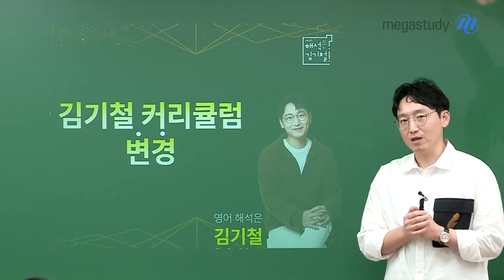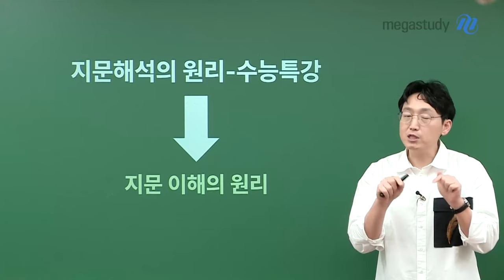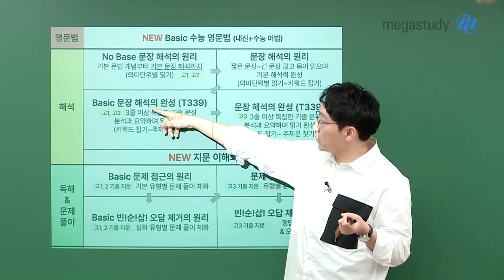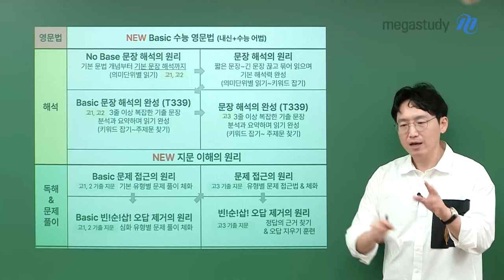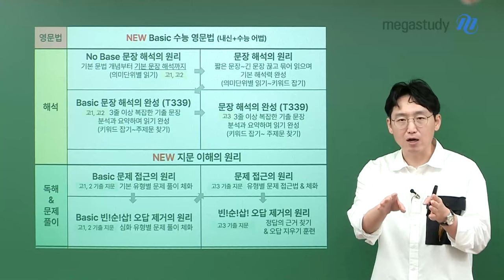[메가스터디] 영어 김기철쌤 - [2025 김기철 커리큘럼 변경] NEW 지문 이해의 원리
해석은 김기철, 영어는 김기철!
해석으로 1등급을 완성하는 2025 김기철 커리큘럼

★필독★
김기철 선생님 커리큘럼 변경
문장 해석에서 문제풀이로 넘어가는 공백을 메워줄
새로운 강좌를 개강할 예정입니다.

★NEW★
지문 이해의 원리
☞ 수능 기본기 완성하는 강좌
☞ 문장 해석의 원리와 문제 접근의 원리 사이를 연결해주는 강좌
☞ '어휘 정리 + 구문 독해 + 키워드&줄거리 잡기 + 문제풀이'까지 한 번에!